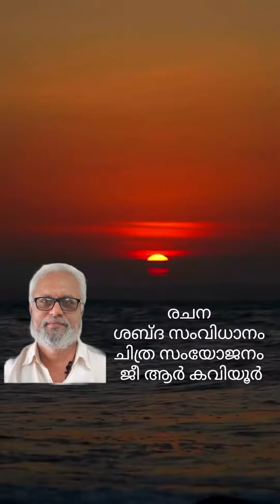നാടൻ പാട്ട് - ജീ ആർ കവിയൂർ l മിനി സുദേവ് ആലപ്പുഴl കാസർഗോഡ് ചന്ദ്രശേഖരൻ l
written by grkaviyoor
music and sung by
mini sudev Alappuzha